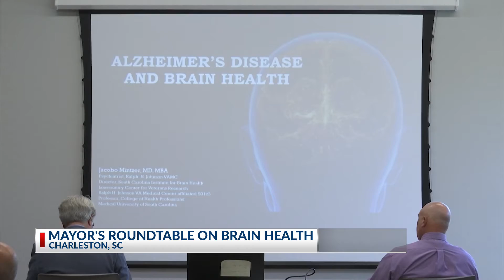City of Charleston raising awareness of Alzheimer’s Disease and brain health